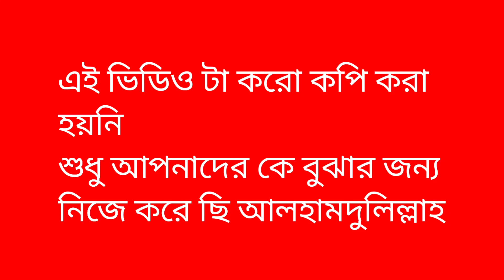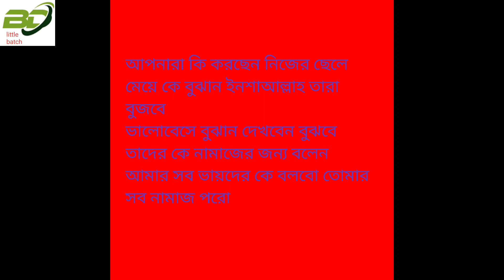free fire game খেলা হারাম এই উদ্দেশ্যে নিয়ে ইসলামিক ভিডিও